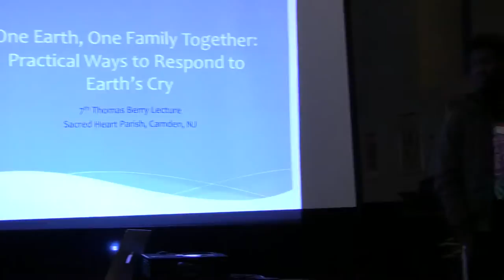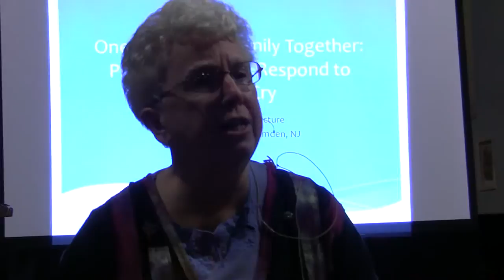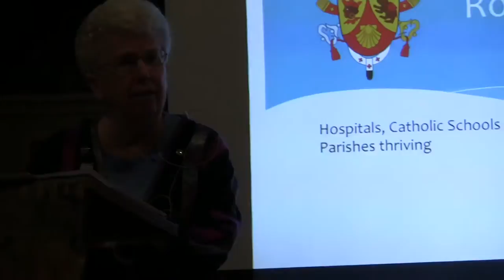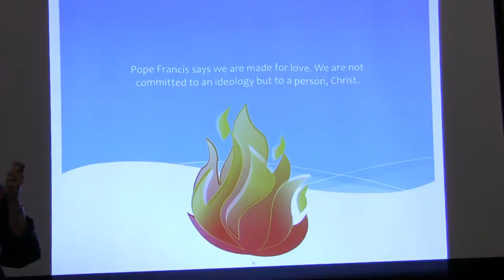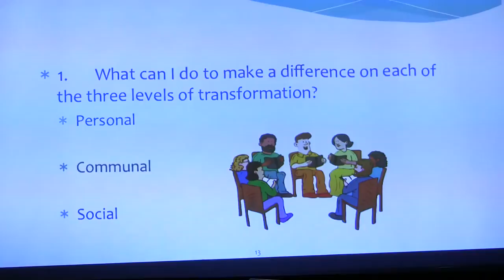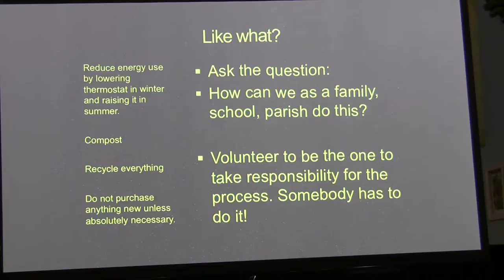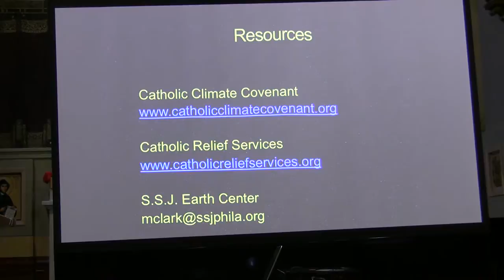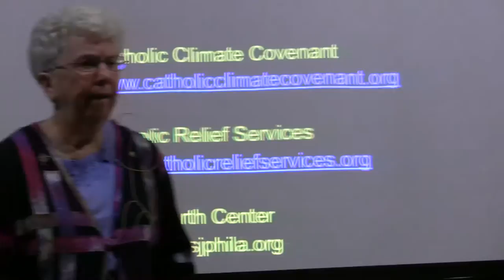CFET 7th Annual Thomas Berry Lecture (2015) - Mary Elizabeth Clark.SSJ